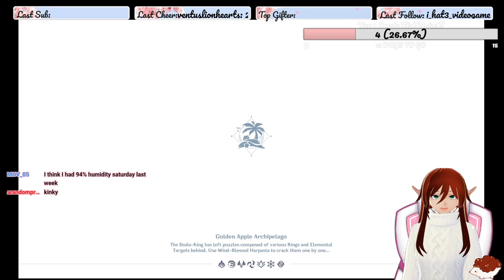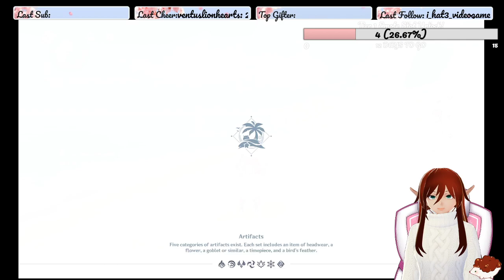Dodo-King of the Sea: Lying in Wait - Genshin Impact Event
This is the third quest in the limited event quest to explore the Golden Apple Archipelago!!! The second quest was the summer outfit reveals for Barbara and Jean, and the uncovering of the full archipelago's true form! It was a short quest, and we did not live stream it - sorry!!!

These were live streams on Twitch! Come join us sometime; we'd love to see you there~